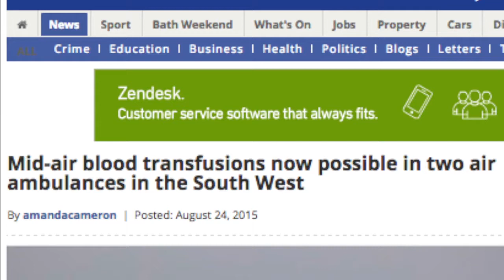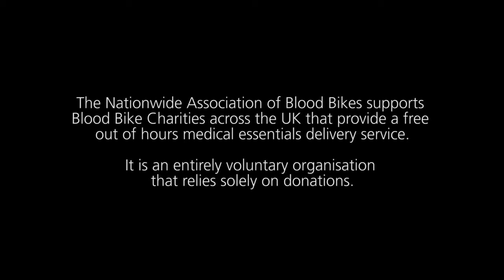Air Ambulance & Freewheelers Press Launch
On 24th August 2015 We proudly launched to the regions press and media our support of the Great Western Air Ambulance and the Wiltshire Air Ambulance.  Every day Freewheelers will collect units of blood from Southmead Hospital and deliver it to each air base.  This vital service will take place 365 days a year resulting in both air ambulances being able to save lives by means of blood transfusion at the scene of an incident or in the sky.  Life changing and saving service!

Thank you to our volunteers who make this possible.